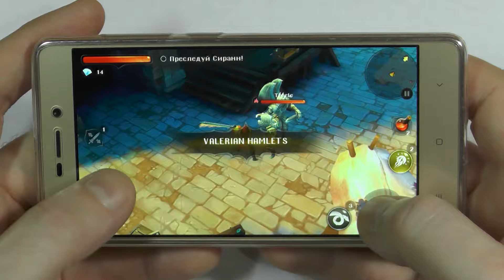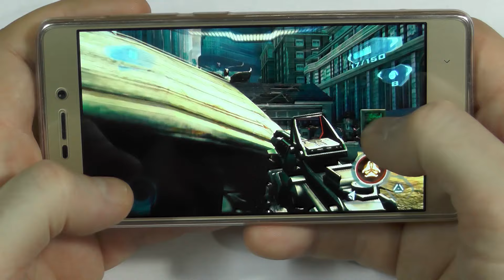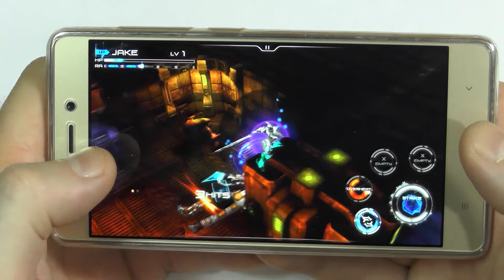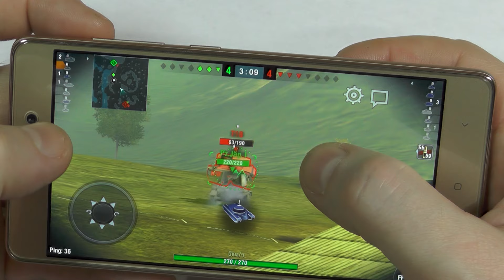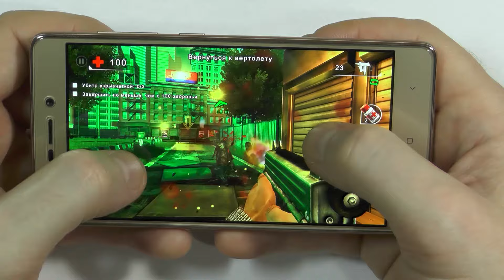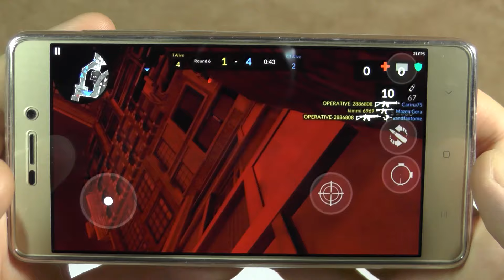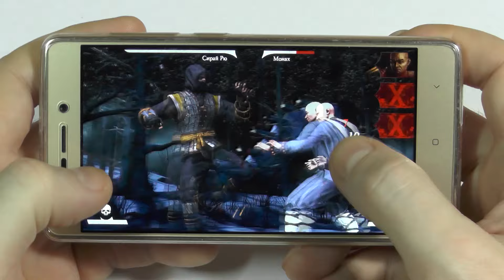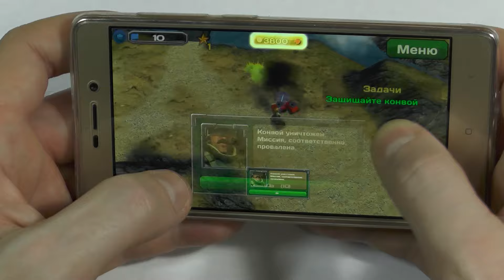Крутые игры для слабого смартфона или планшета на Android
Снято на смартфоне Xiaomi Redmi 3 на Qualcomm Snapdragon 616 , но проверено и на Galaxy Ace 4 Neo на основном канале Andro.ID
NOVA 3
Боги арены
Implosion
WOT Blitz
Блиц Бригада/Respunebels
Unkilled
Asphalt8
NFS No Limits
Critical Ops
Modern Combat 5
Mortal Combat X
Лучший планшет на котором записываю обзоры игр, самый мощный для игр